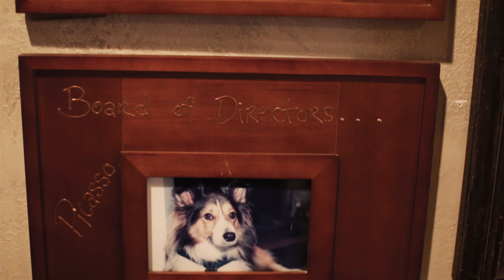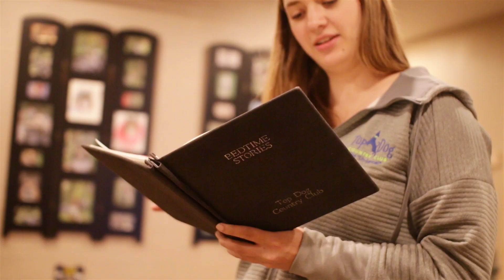Top Dog Country Club Tour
Welcome to Top Dog Country Club! Can't make it out for a tour? Learn a little bit more about our facility, staff, and what daily life is like for the pups that take their vacations here.